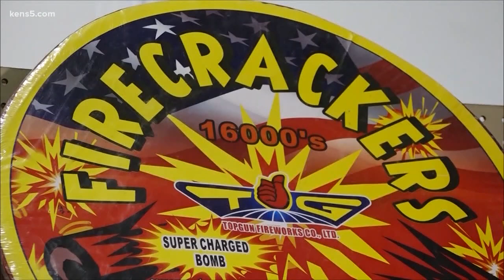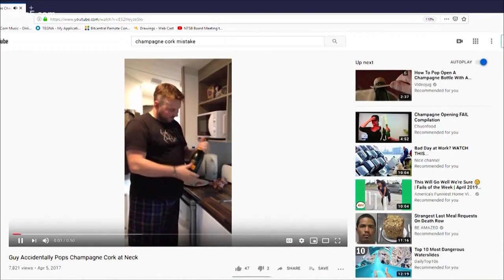How to stay safe and stay alive this New Year's holiday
New Year's Eve can be fun, but it can also be full of danger.